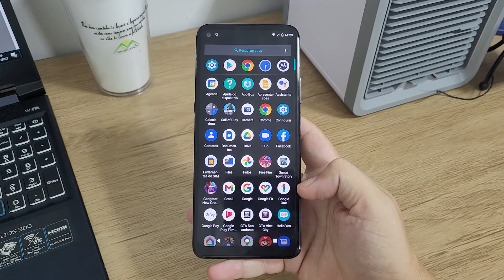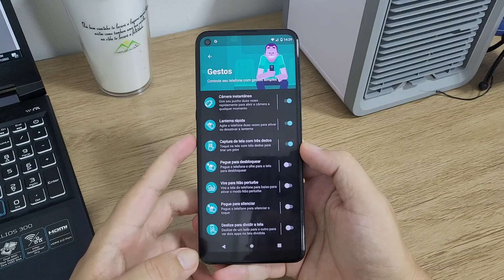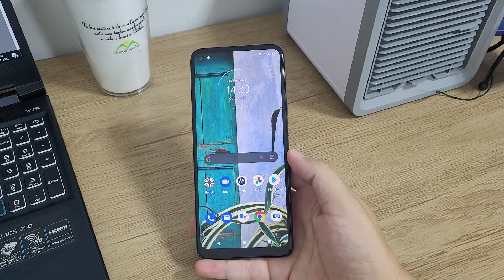Como ativar a câmera por gesto no Moto G9 Power - Passo a passo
Hoje estaremos mostrando como acessar a opção de gestos para o seu celular